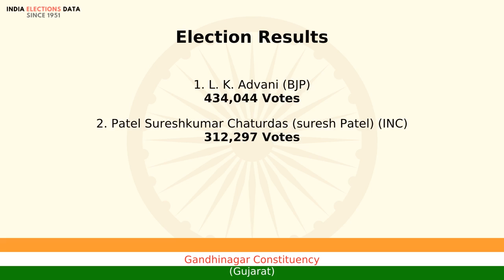Gandhinagar Constituency Gujarat loksabha Election Result 2009 L. K. Advani BJP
loksabha election 2009 results, for Gandhinagar Constituency, Gujarat, where winner is L. K. Advani, from political party BJP. Watch the video to know more information about other candidates, voters count, etc.